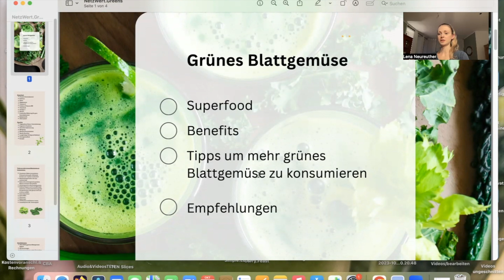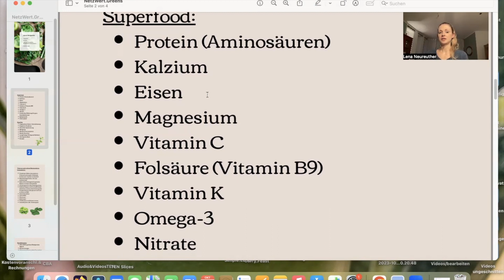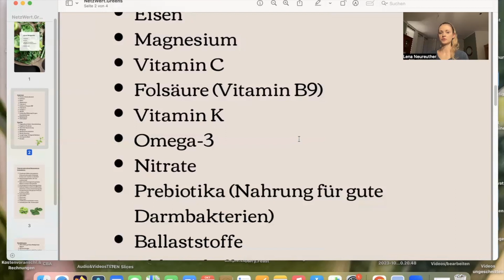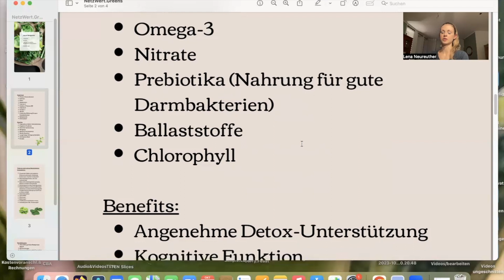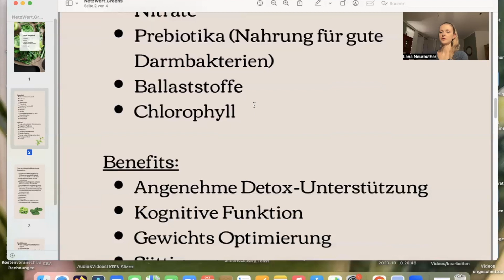Die Wichtigkeit von Grünem Blattgemüse - Alles was du dazu wissen musst!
Komm in unsere Gruppe NetzWert um solche Workshops und Vorträge nicht zu verpassen.